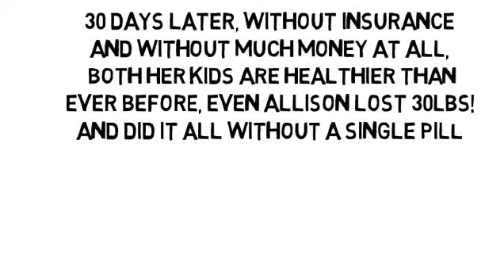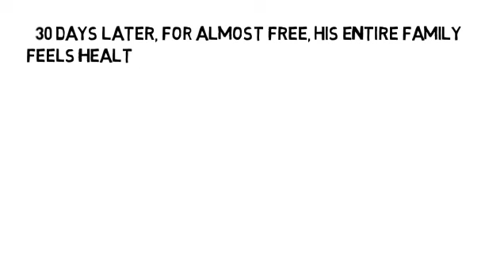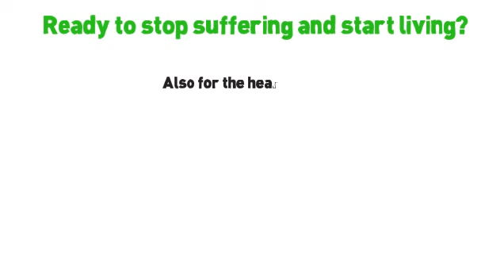Healing Pancreas Naturally by NoMoreVitamins com